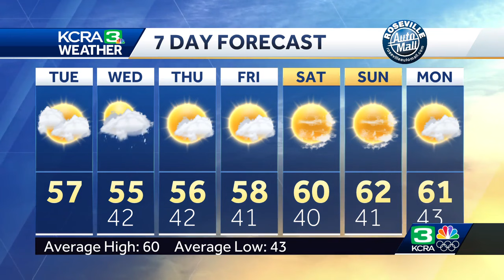Sun, clouds & showers across Northern California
KCRA Meteorologist Tamara Berg shows how to plan for your Tuesday and times out when more showers arrive this week.